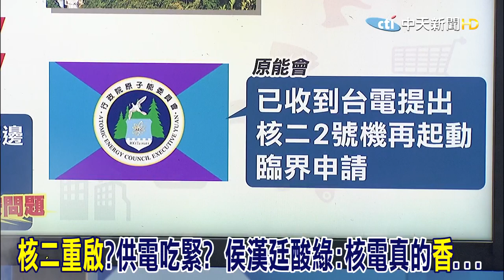"核二重啟"?供電吃緊? 侯漢廷酸綠:核電真的"香"...